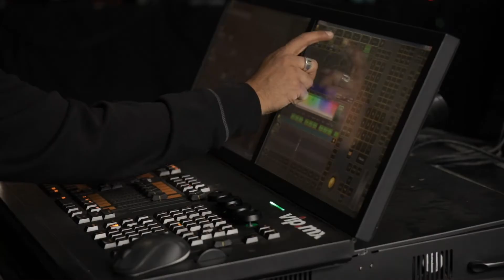Reyes de la Reta | HIGHLIGHTS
¡Así de vivió Reyes de la Reta!
El primer torneo de Street Football de Culto Fútbol en CDMX